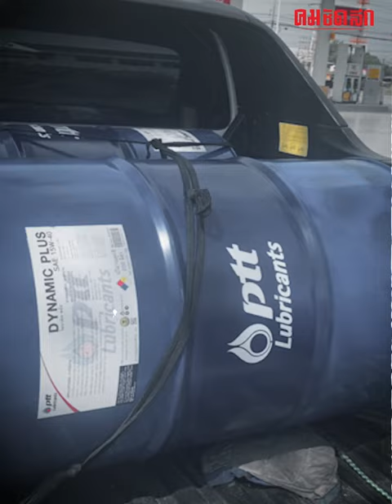บุกกวาดล้างแหล่งผลิต ‘น้ำมันหล่อลื่นปลอม’ กว่า 75,000 ลิตร หลอกขายราคาถูก : คมชัดลึก ออนไลน์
บุกกวาดล้างแหล่งผลิต ‘น้ำมันหล่อลื่นปลอม’ กว่า 75,000 ลิตร หลอกขายราคาถูก